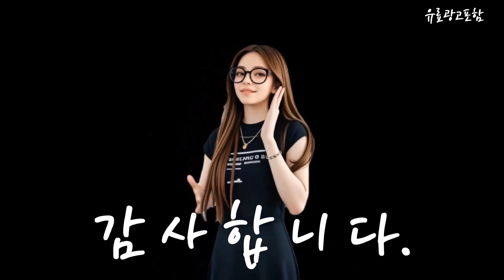탠디샌들 Top10!! 요즘 인기있는 탠디샌들 구매 가격 평점 후기 비교 총정리!!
❤️❤️❤️ 요즘 인기있는 탠디샌들 구매 가격 평점 후기 비교 총정리해 보았어요!! ❤️❤️❤️

[00:06]
10위. 사이쥬 2in1 남녀공용 커플 벨크로 샌들 여름 [18,990원]

[00:11]
9위. #[당일출고] 탠디본사 소가죽 샌들 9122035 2color [115,000원]

[00:17]
8위. 보이앤맨 소가죽 남자 샌들 남성 편한 센달 [19,900원]

[00:23]
7위. #[탠디]미셸by 탠디 가격할인 이건 무조건 지금 사셔야해요~! [121,600원]

[00:28]
6위. 코슈아 발편한 여성용 여름샌들 [22,900원]

[00:34]
5위. #[당일출고] 탠디본사 소가죽 샌들 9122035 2color [115,000원]

[00:40]
4위. 탠디본사 소가죽 샌들 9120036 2color 택1 (6cm) [109,000원]

[00:45]
3위. 탠디 WSX22026_여성보석장식쿠션통굽슬링백샌들TDMH_F1 [112,640원]

[00:51]
2위. 페조 여성 뮬 슬링백 4cm 푹신한 가죽 [34,800원]

[00:57]
1위. 탠디 남성 샌들 3cm 처음부터 편한 발을 [118,750원]